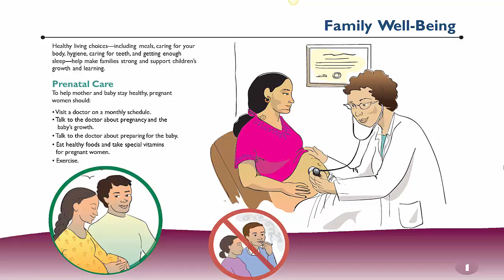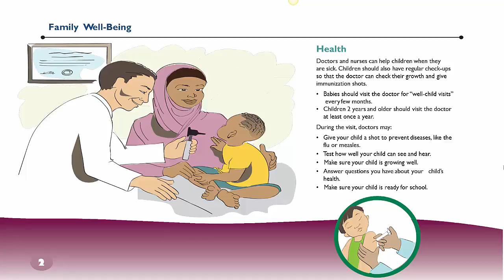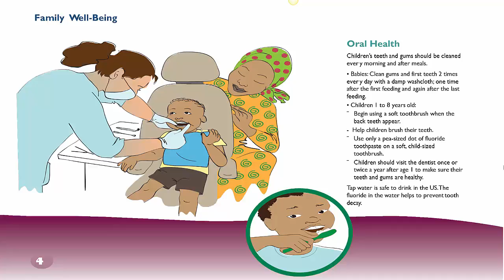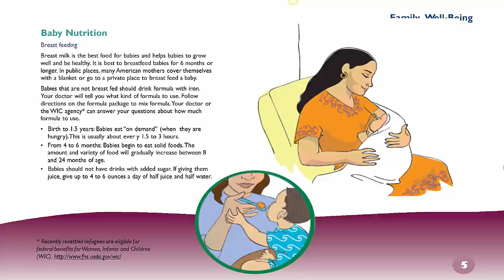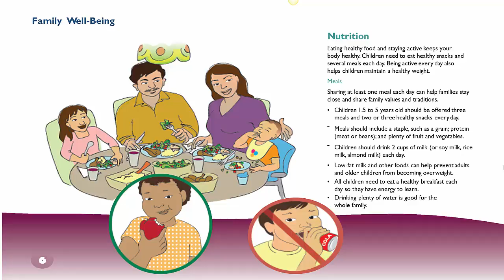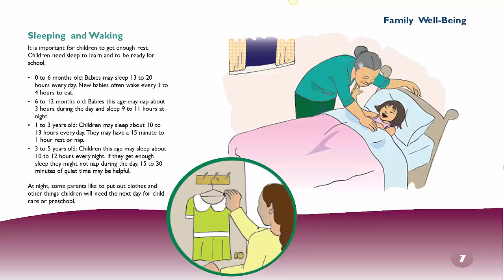Family Well Being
Raising Young Children in a New Country: Support Early Learning and Healthy Development (English)